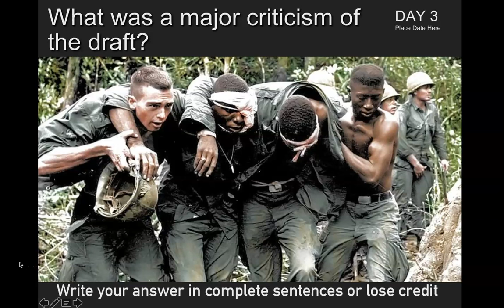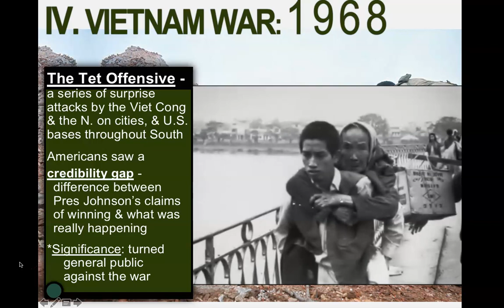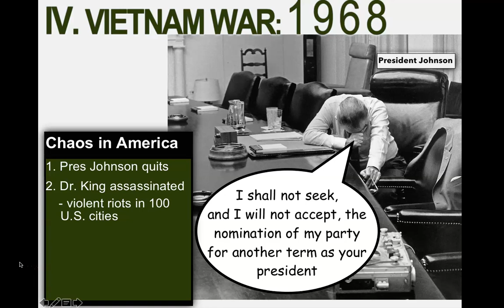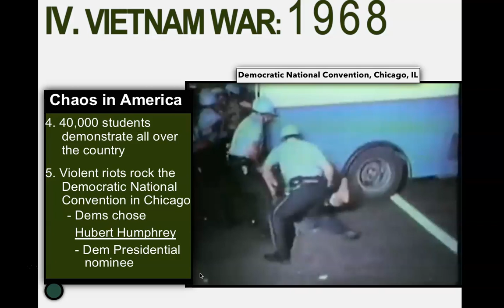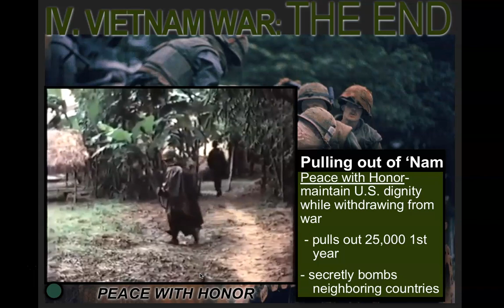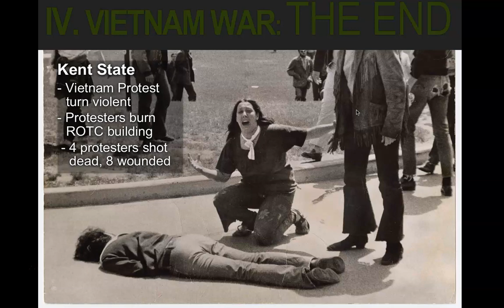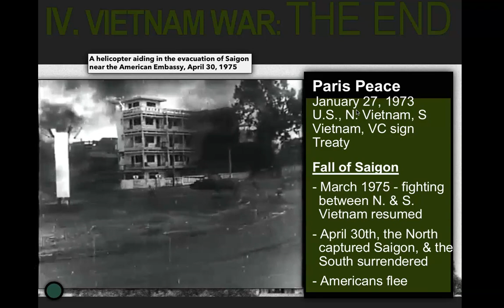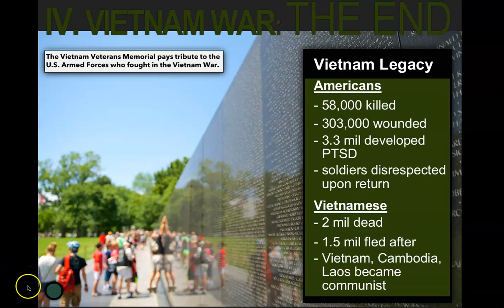Last History Lecture for the Year: End of Vietnam War 19- 3